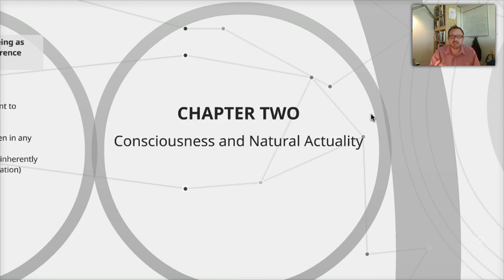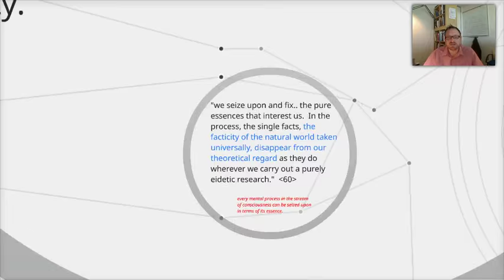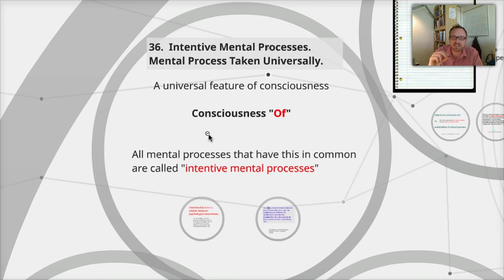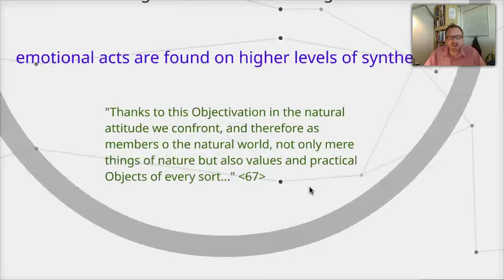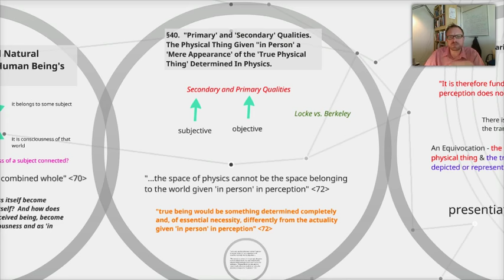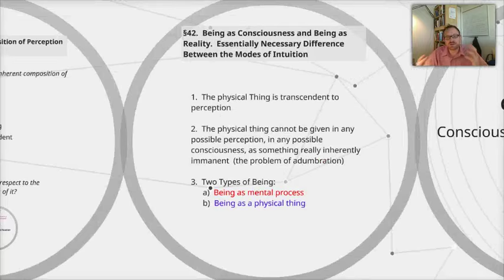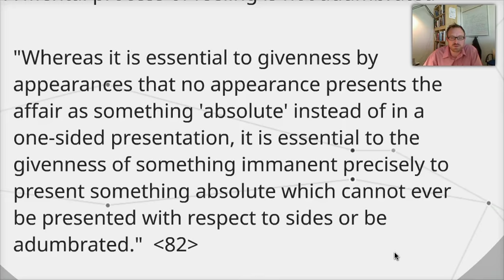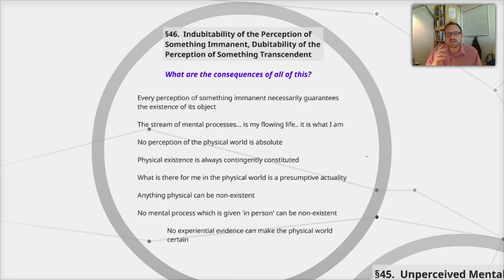Husserl Ideas I Consciousness and Natural Actuality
In this video, Professor Thorsby discusses Husserl's Ideas I (Part Two, Chapter 2).  At the core of this chapter Husserl explores what is transcendent in our experience of things being actual in the natural attitude.  Ultimately, his meditation in this chapter reveals that there is fundamental difference in the being and actuality of consciousness that is logically distinct from the actuality of the objects we experience in the world.  There upon, lies the difference between physical experiential science and eidetic science (that is, phenomenology).